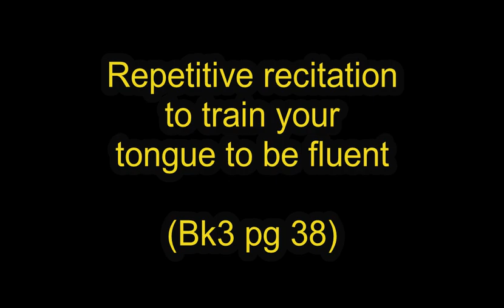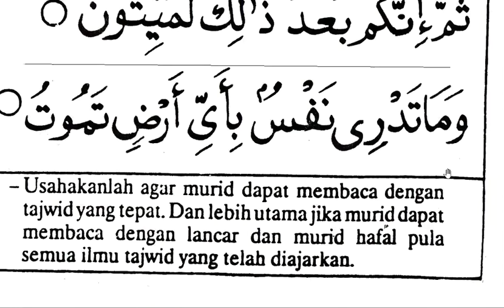Repetitive Recitation: Bk3 pg38